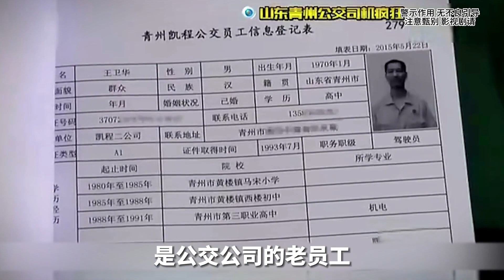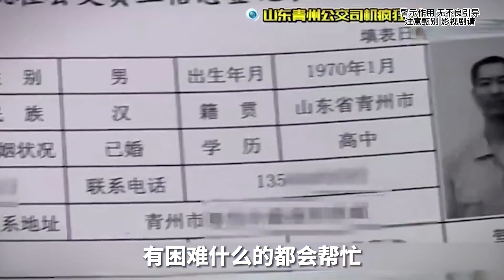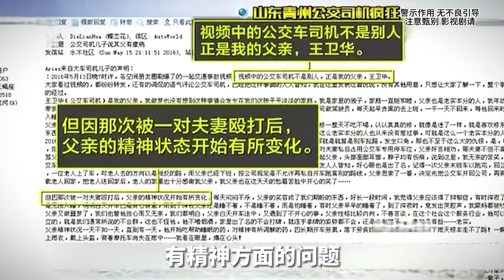公交司機連撞私家車15次，將車主雙腿碾折，事后怒斥是對方找死